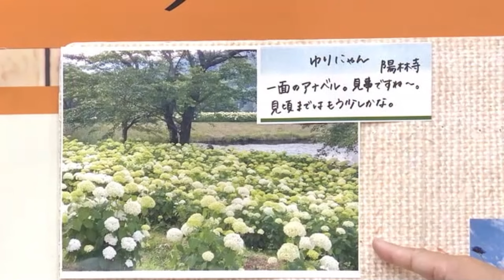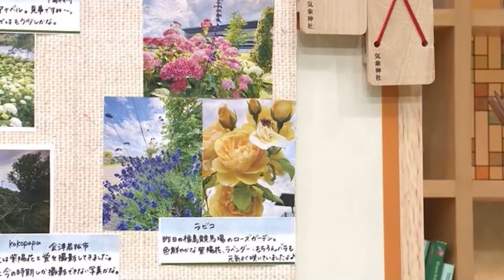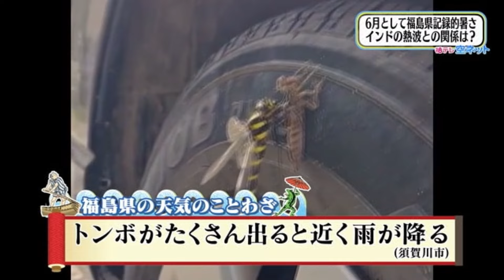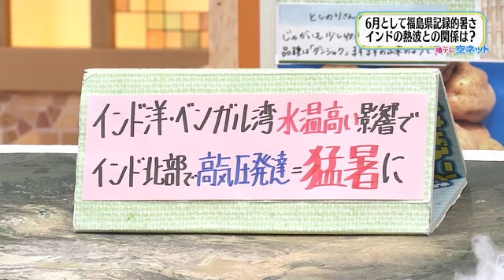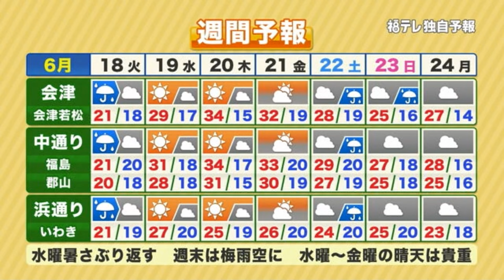【インドと福島は梅雨前線でつながっている】福テレ空ネット（2024年6月17日放送）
※動画を一部カットしています。

2024年6月17日（月）の放送内容
00:00～00:35　オープニングトーク
00:36～02:37　空ネット に届いた季節の便り
02:38～04:21　インドで湿った南風が強まる…福島にも影響
04:22～07:22　福島県5エリアの6月18日の天気
07:23～09:06　週間予報（6月18日～6月24日）